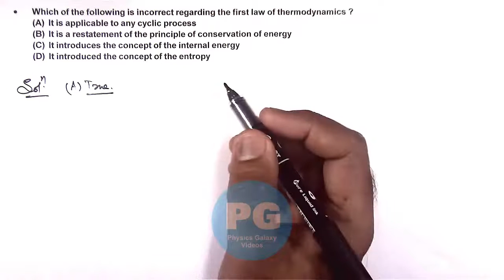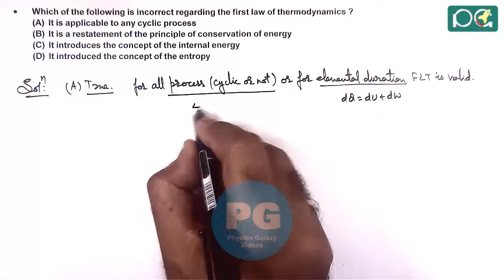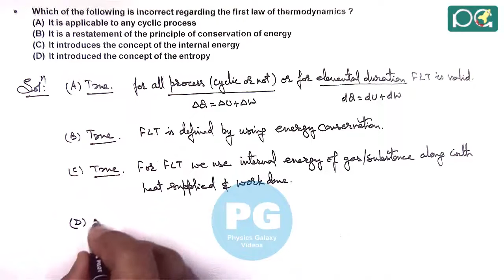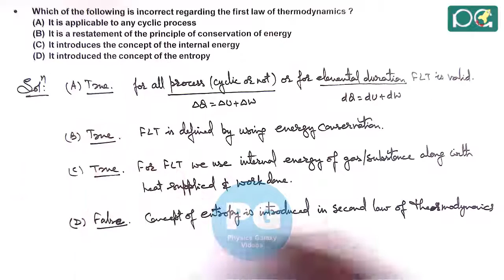JEE Main 2005 Physics Solutions | Laws of Thermodynamics-03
JEE Main 2005 Physics Solution | Laws of Thermodynamics